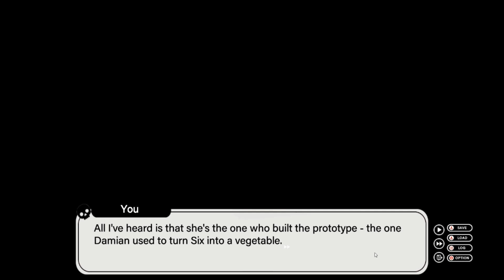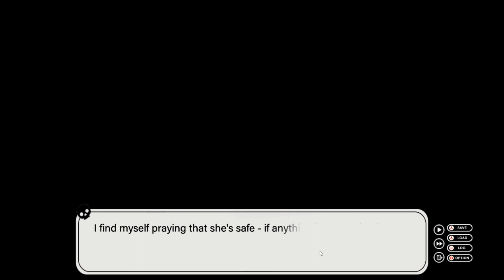Love or die EP 2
Yui I'm loyal I promise! ;-;